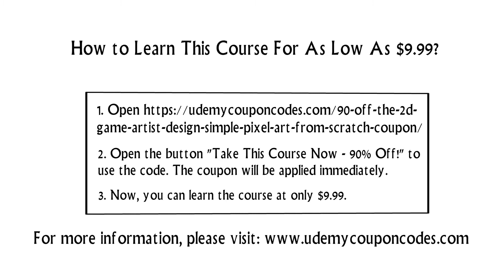90% Off The 2D Game Artist: Design Simple Pixel Art From Scratch Coupon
How to take this course for up to 90% off?

to get started.

Step 2: Click on the button "Take This Course Now – 90% Off!" to validate the coupon. After that, you can learn the course at a very cost-effective price.